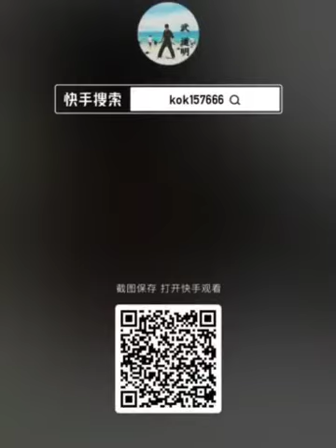Nunchakus collection Hua ming Jiao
This is my collection of nunchakus in recent years